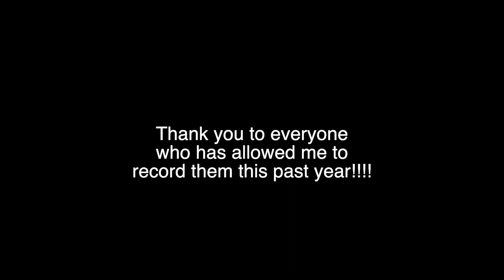How to Bring in the New Year!!!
...with a Vlog!!! That's how. I hope you enjoy this short video I made with some of these clips from 12/19-12/31/19 :)

Instagram tags:

Maddie - @simplyxmaddie

Wes Jones - @americanactor21

Kelsie Morway - @kelsie_morway

Anna - @allstar_girl10

Me - @thee.joshcantrell